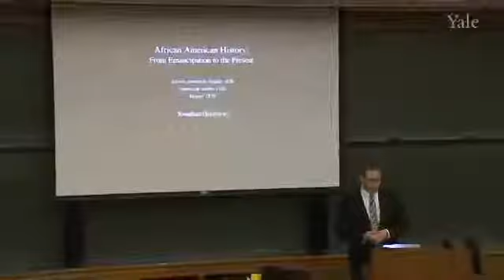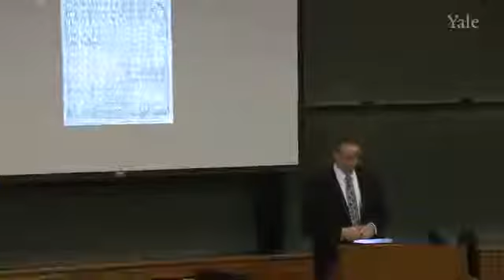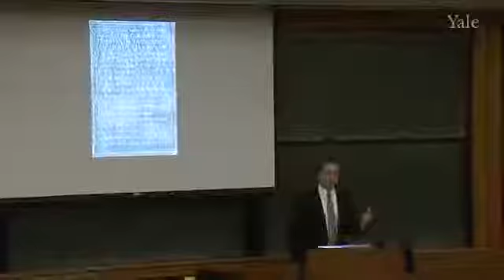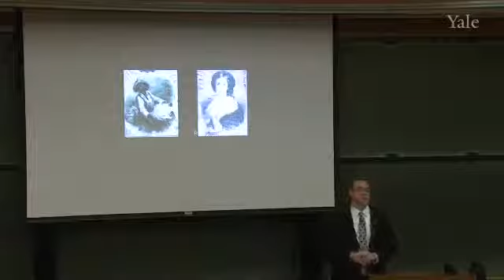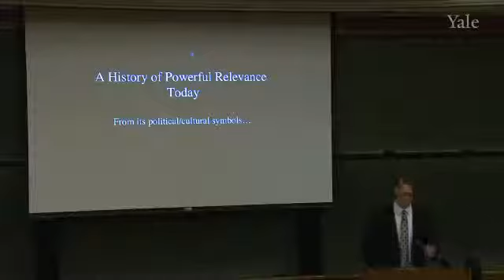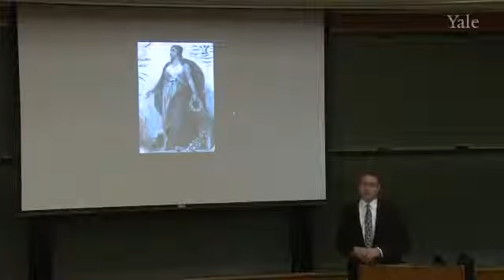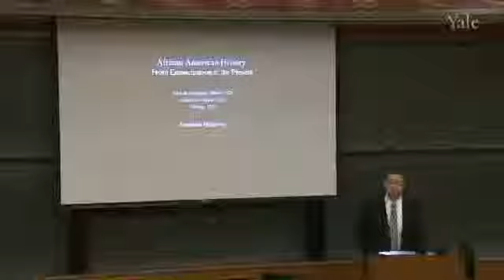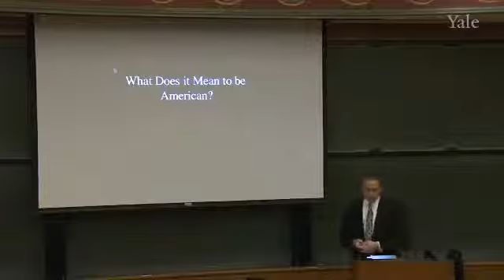Lecture 1. Dawn of Freedom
American History: From Emancipation to the Present (AFAM 162) Professor Holloway offers an introduction to the course. He explains the organization of the course and summarizes some of the.

American History: From Emancipation to the Present (AFAM 162) In this lecture, Professor Holloway gives a brief summary of what was happening in the decades leading up to the Civil War, including.

Lecture 1 of Clay Carsons Introduction to African-American History Course (HIST 166) concentrating on the Modern Freedom Struggle (Fall 2007). Topics in this lecture include a course introduction.